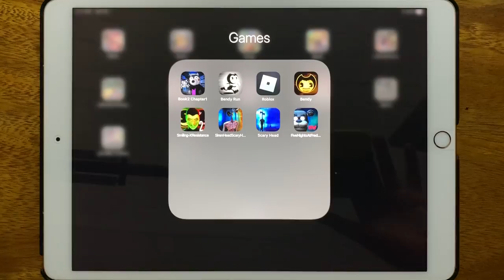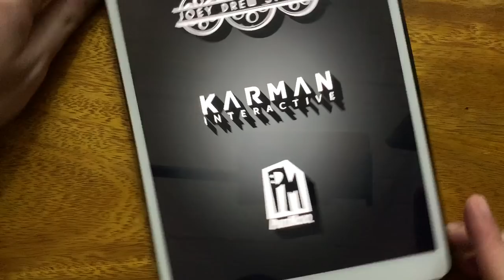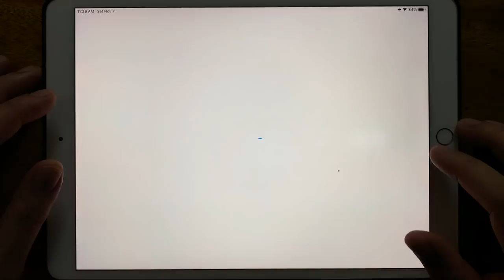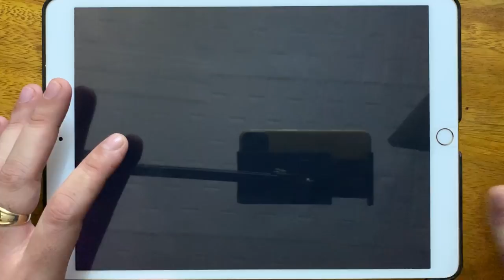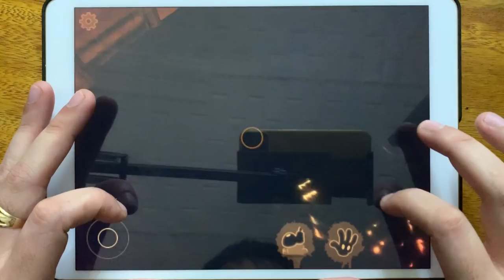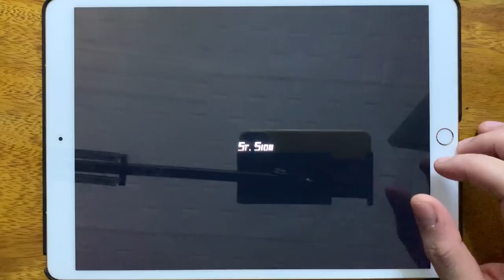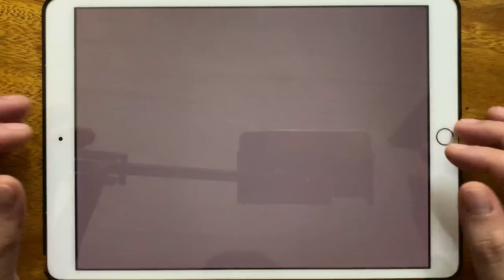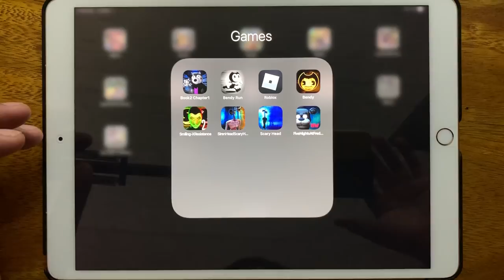Book 2 Chapter 1, Bendy Run, Roblox Piggy, Bendy, Smiling X Resistance, SIren Head Scary ...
Book 2 Chapter 1, Bendy Run, Roblox Piggy, Bendy, Smiling X Resistance, SIren Head Scary Horror Games, Scary Head, Five Nights At Freddy's